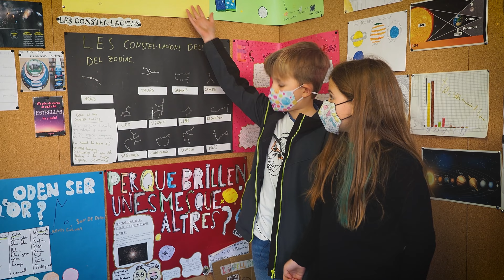25 Riera Alta